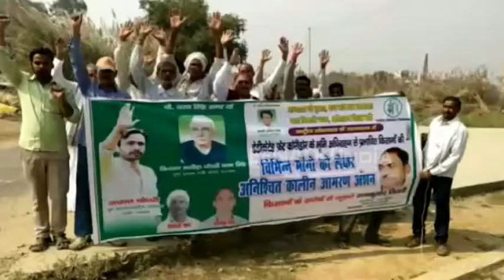कानपुर: मांगें पूरी न होने पर किसानों ने पानी की टंकी पर चढ़कर किया प्रदर्शन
कानपुर:  बिधनू ब्लाक के न्यूरो गांव में रविवार को सैकड़ों किसानों ने अपनी मांगें पूरी न होने पर विरोध प्रदर्शन किया. फूलपुर से भाऊपुर फ्रंट बेरिकेडेड रेलवे कॅरिडोर के लिए अधिग्रहित भूमि से प्रभावित होने पर पानी की 100 फुट ऊंची टंकी पर चढ़कर नाराजगी जाहिर की.